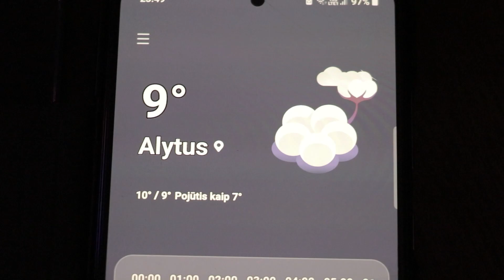SALIUTAI! ALYTUS, 2023! SU NAUJAIS! PUTINAI 10 MIN!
Ne Niujorkas, bet...visgi, saliutai tai kažkas paslaptingo visada!
Pamatysite, kaip Alytaus Putinų mikrorajonas pleškino !
Manau, kad nepasišiukšlino!